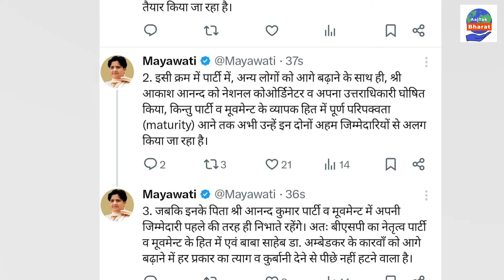Mayawati ने Akash Anand को जिम्मेदारी से क्यों हटाया, जानिए बड़ी वजह?| BSP| AajTak bharat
बहुजन समाज पार्टी (BSP) की प्रमुख मायावती (Mayawati) ने अपने भतीजे आकाश आनंद (Akash Anand) से सभी जिम्मेदारियां छीन ली हैं। बसपा प्रमुख ने मंगलवार रात  आकाश आनंद को उत्तराधिकारी और नेशनल कोऑर्डिनेटर पद से हटाया। यह एक्शन तीसरे चरण की वोटिंग खत्म होने के बाद लिया गया। आकाश ने पिछले दिनों एक के बाद एक बीजेपी (BJP) पर बयान दिए थे। इस एक्शन को उससे जोड़कर भी देखा जा रहा है।